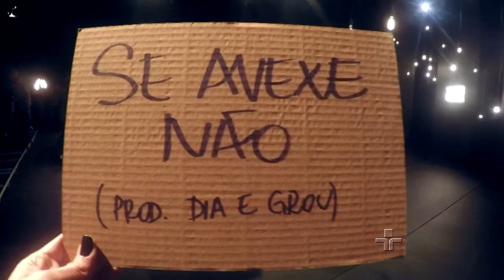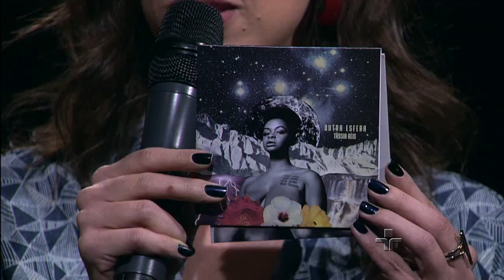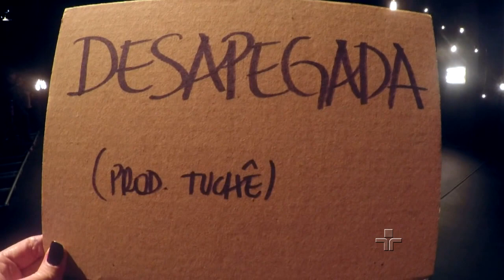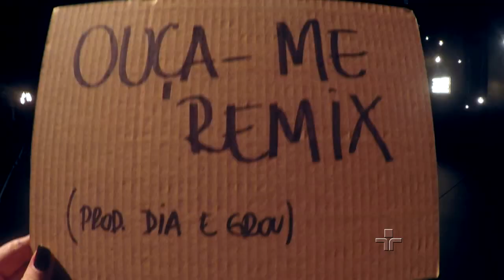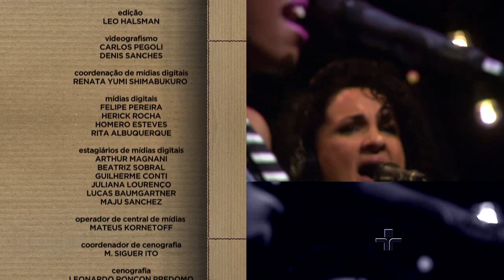Tássia Reis no Cultura Livre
No Cultura Livre dessa semana, Roberta Martinelli recebe a Tássia Reis. Criada na cena hip hop de Jacareí, Tássia começou a compor há pouco tempo e já lançou seu primeiro disco. Como ela despertou para a composição, os primeiros passos como dançarina e a relação com a moda são apenas alguns dos assuntos que ela conta no programa de hoje.
No repertório, “Ouça-me”, “Desapega”, “Se Avexe Não” e “Semana Vem”.
O Cultura Livre é quarta-feira, 07/12, excepcionalmente às 23h45.